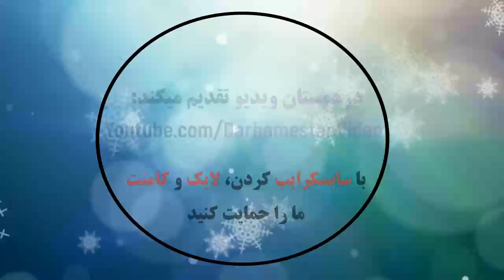Wolves 2 - 3 West Bromwich Albion: All Goals & Extended Highlights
Wolves 2 - 3 West Brom: All Goals & Extended Highlights

Wolverhampton Wanderers 2 - 3 West Bromwich Albion: All Goals & Extended Highlights